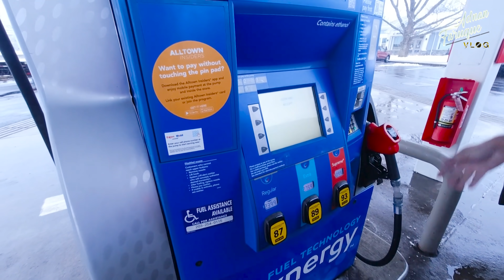RHODE ISLAND TOUR Day 3 - ফিরতি পথে আবারো তুষার ঝড়ের কবলে